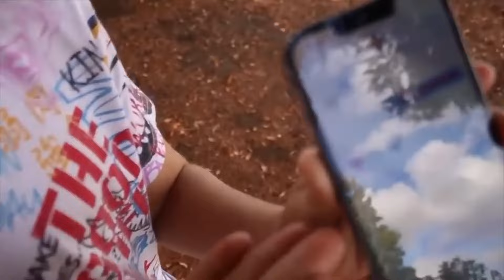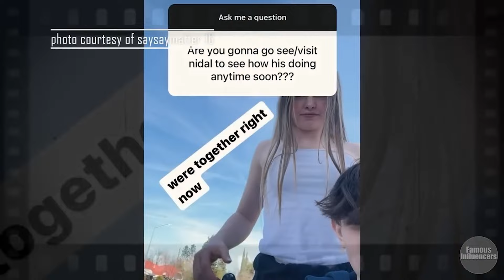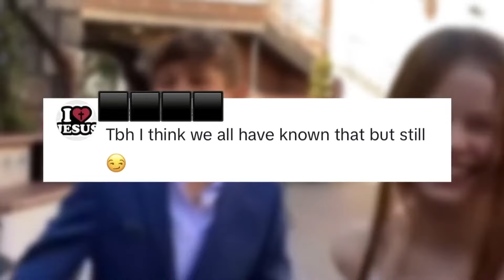Nidal Wonder is dying today... (VERY SAD)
In this video, we commentate and react to nidal wonders scooter accident updates. If you didn't know about nidals accident, nidal wonder scooter accident caused him to be hospitalized and he's now recovering and giving us more updates. Fans had a lot to say and speculate about the incident and I cover my own opinions on some of these speculations. We even have a fan claiming to have found the footage of his accident and I explain that as well.

The commentary/editing style is unique and adds value by putting it into my own list and stating my opinions/reaction/making it funnier which transforms the work making it different and unique each video.